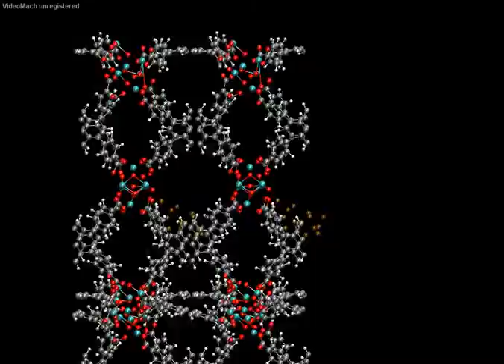AIMD Simulation of the Diffusion of Cu Nanoparticle in MOF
Organic Linker Effect on the Growth and Diffusion of Cu Clusters in a Metal-Organic Framework
Jingyun Ye, Christopher J. Cramer*, Donald G. Truhlar*.
J. Phys. Chem. C. 2018, 122, 26987–26997.
DOI: 10.1021/acs.jpcc.8b09178